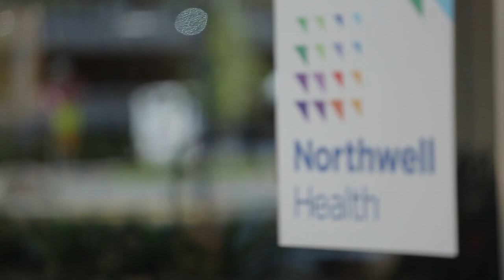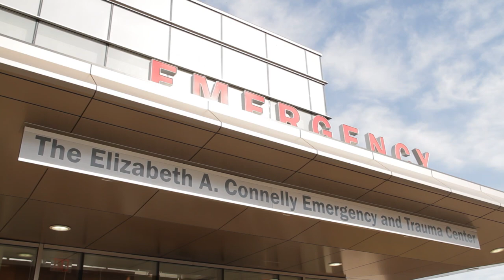Radiology Residency at Staten Island University Hospital - Northwell Health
Northwell leadership and residents discuss career opportunities at the Radiology Residency at Staten Island University Hospital - Northwell Health